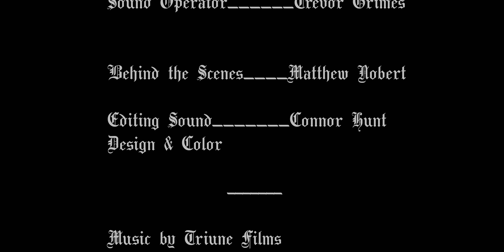Rook - A Short Crime Thriller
A confident and powerful new business owner must deal with her deviant right hand. Money gets you a lot, but action is how she will gain respect.
A solid one night shoot with an incredibly efficient crew. Fun, dramatic lighting, incredible perfomances from Esmeralda and newcomer Richy, and fantastic production value at our favorite local corporate office!